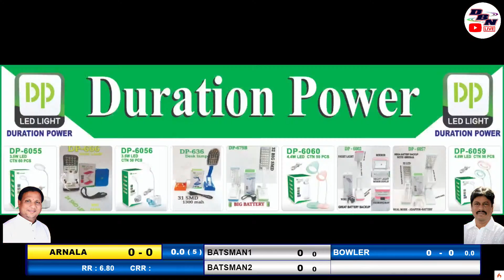DAY 3 || MATCH NO 2 || SAICCHA DURGESH XI ARNALA VS EKVIRA NAIGAON || DP CHASHAK 2022 || DBN LIVE